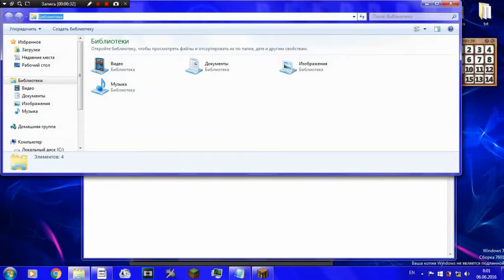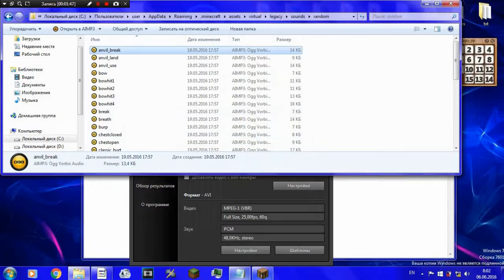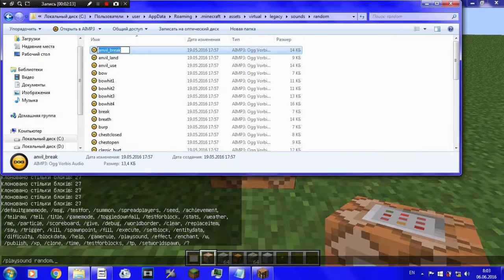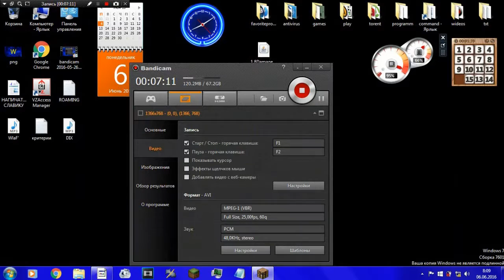все о команде playsound в майнкрафт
И ВСЕМ ПРИВЕТ С ВАМИ Я WlaF и в етом видео я вам роскажу обо всех возможностях команды playsound в майнкрафте(версия 1.8)
эсли вы хотите узнать чтото новое о майнкрафте пожалуста пишыте мне в ВК или в коментариях буду рад ответить на все вашы вопросы о майнкрафте

путь:
C:\Users\user\AppData\Roaming\.minecraft\assets\virtual\legacy\sounds

команды из видео:

1.пример команды:
/playsound random.break @a ~ ~ ~ 1 1 1